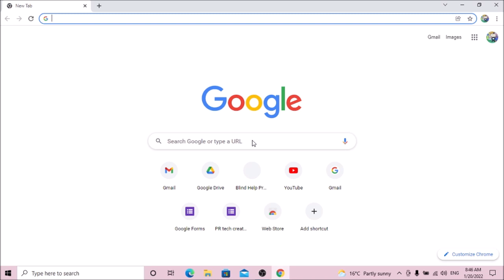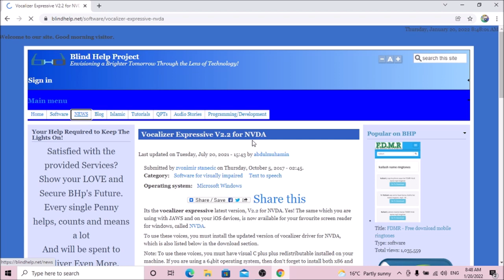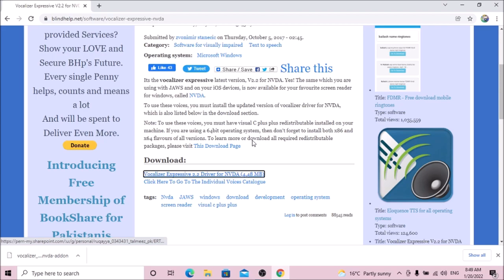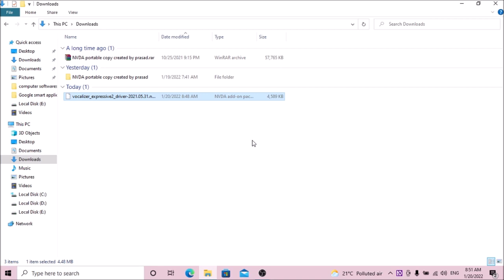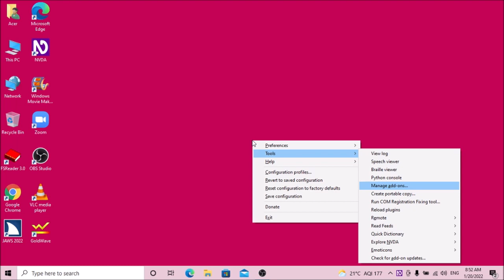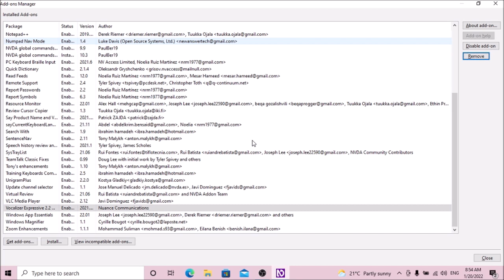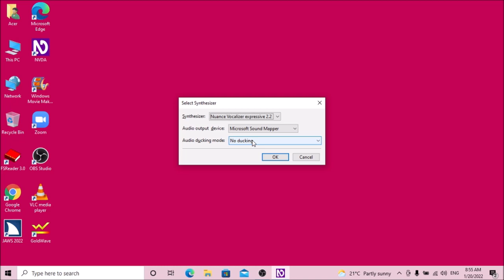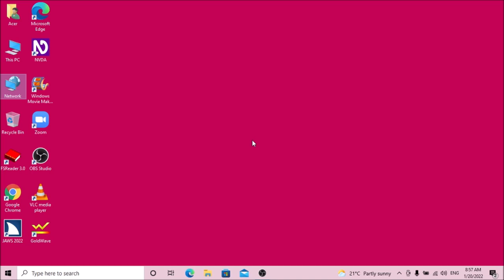How to download and install geetha telugu voice vocalizer expressive addon for NVDA